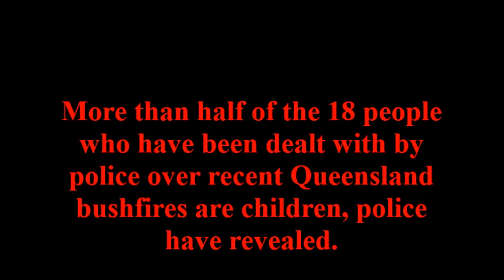🚨 Updates on the Bushfires Arson Crisis🚨 18 People Charged with Arsonist